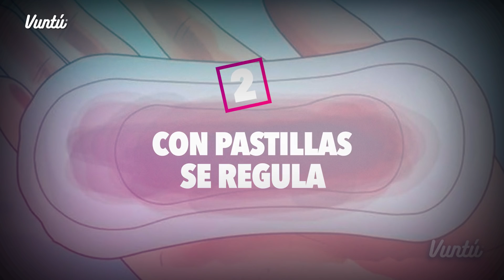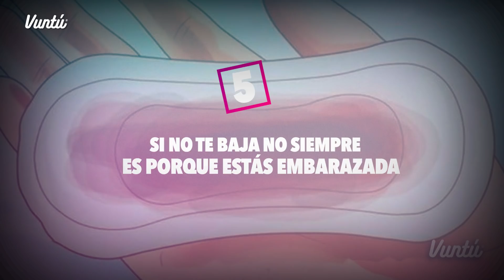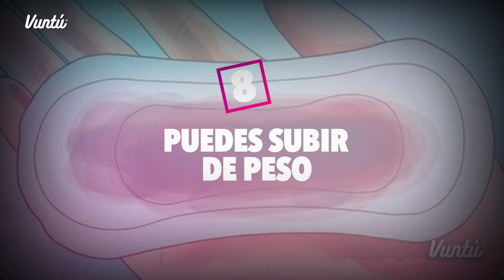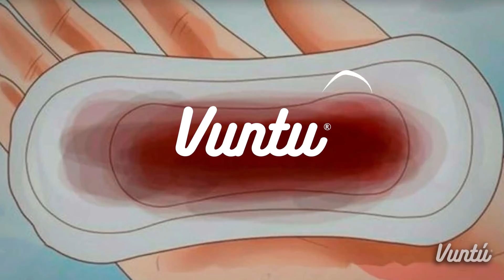10 datos sobre la menstruación que debes saber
A pesar de ser parte de uno de los procesos naturales  mas importantes de las mujeres, existen muchos datos que las chicas aún desconocemos de nuestro periodo y a continuación te hablaremos de ellos.

Estas son 10 cosas que seguramente no sabías sobre el periodo. GRABAR AUDIO

1.- Lo que en realidad sucede.

El ciclo menstrual se lleva a cabo para que la mujer pueda quedar embarazada, así que se produce la ovulación y un óvulo se libera para que vaya directamente a las trompas de Falopio y pueda  reunirse con los espermatozoides a fin de crear un feto. El cuerpo acelera la producción de la hormonas y prepara al útero con una pequeña capa conocida como endometrio. Pero si no se logra el embarazo cada mes, entonces las hormonas vuelven a la normalidad y esa capa se desprende, creando  la liberación de sangre.

2.-  Con las pastillas anticonceptivas se regula tu periodo.

Si tienes problemas con tu periodo y los tienes cada 20 o 40 días, hay médicos que recomiendan las pastillas anticonceptivas, ya que además de prevenir embarazos, hacen que tu cuerpo tenga la cantidad exacta de hormonas para que tu ciclo sea regular. Pero ¡ojo! Para tomarlas es importante que visites antes a un ginecólogo y no te auto mediques.

BADABUN NETWORK ©